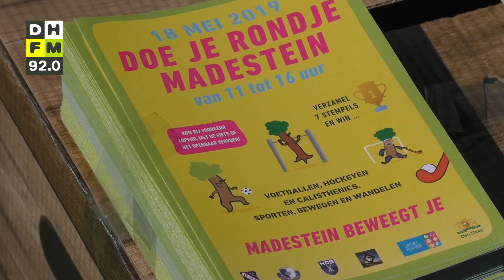Madestein Beweegt Je hoopt op meer recreanten in het park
Den Haag moet Madestein (her)ontdekken, dat vindt de organisatie achter het evenement Madestein Beweegt Je. En om hier voor te zorgen staat het recreatiepark zaterdag in het zonnetje.
Het park is nog niet heel erg bekend, dat komt omdat het recreatiegebied op de rand van de stad lag. Maar met de nieuwbouwwijk Vroondaal hoopt de organisatie achter het evenement dat het park goed wordt bezocht.